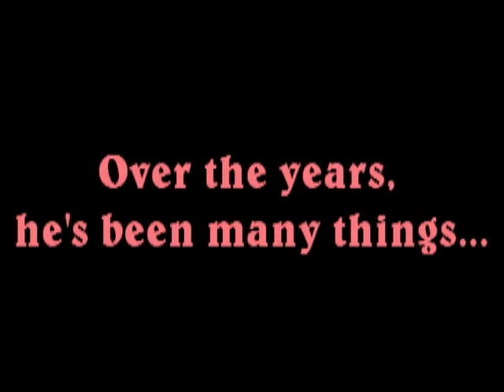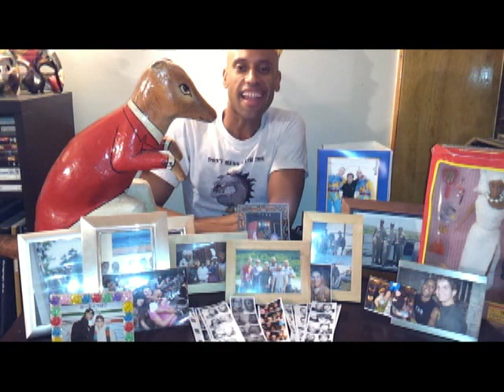TOBY BLACKWELL's Big Birthday Announcement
I turned 40 on June 28.  I have some big stuff happening in my online, comedy and music worlds, so I am announcing them here.  I am also singing "The Living Proof" for part of the video, FYI.  Enjoy!